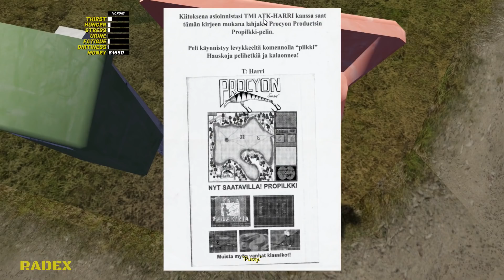PROPILKKI - NEW COMPUTER GAME - HOW TO PLAY? - My Summer Car Update #25 | Radex